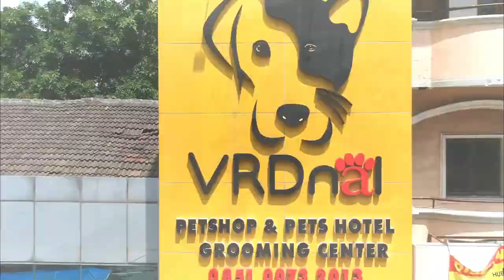PAMER ANJING TOP KENNEL FRANKENBURG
open from 08:00 until 21:00!!